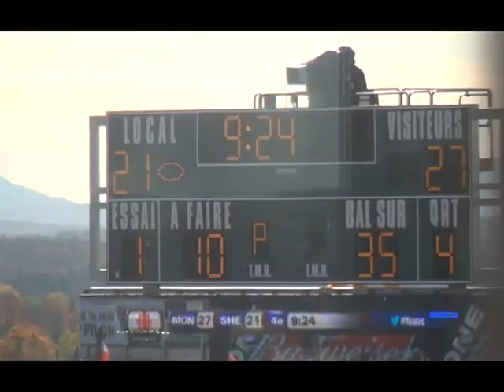Alex Cromer Emond #50